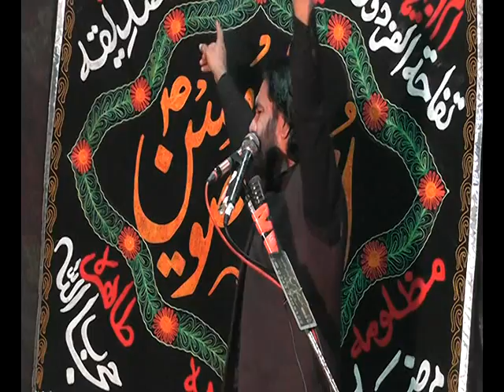Zakir Sadiq Sherazi Best Majlis Mosaib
SHHADAT SYEDA FATIMA ZAHRA AS